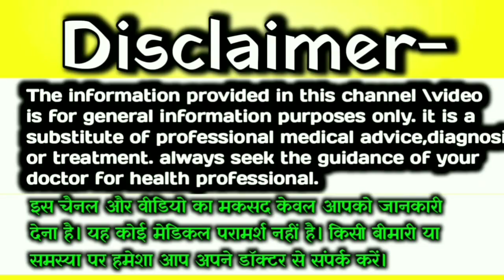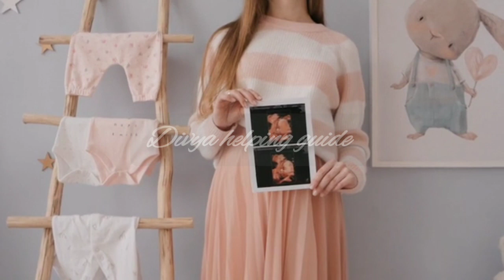🤰प्रेगनेंसी का 8वाँ महीना लक्षण, शारीरिक परिवर्तन, शिशु विकास और आहार | 8th Month of Pregnancy🤱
🤰प्रेगनेंसी में गर्मियों में यह 10 गलतियां गलती से भी ना करें ? pregnancy tips for summer 🌞

🤰ये संकेत दिखे तो समझना डिलीवरी का समय आ गया है! duringpregnancy#pregnancytips

💁अगर आपकी डिलीवरी जुलाई, अगस्त, सितंबर  में होने वाली है तो इन  बातों का बहुत ध्यान रखें ?

🤰प्रेगनेंसी में इस तरह से दूध पियूंगी तो होगी नॉर्मल डिलीवरी ? pregnancy care tips 🤱

🤷🤗 Divya helping guide  channel is created to cater to Pregnant women, We have created this channel to share our experiences. We are not medical professionals so request you to please consult your doctor before taking any medication, Method or trying any remedy suggested in our videos during Pregnancy care. All the videos shared are totally based on our experiences, what our elders and doctors recommended to us. There are chances that the remedies/Methods shared in the video may not work for you as each individual is different. we create videos on Pregnancy care, Pregnancy tips, Home remedies and food recipes during pregnancy